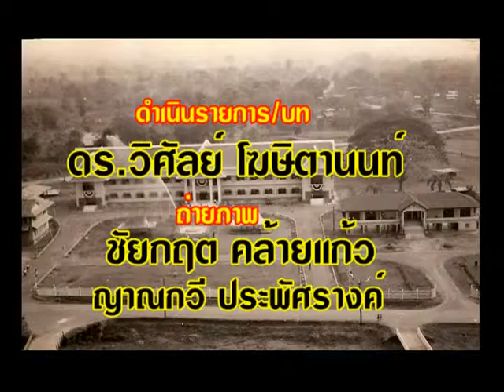เพชรบูรณ์เมื่อวันวาน ตอน ตลาดพัฒนาและคลองกระเสี้ยว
รายการเพชรบูรณ์เมื่อวันวาน ตอน ตลาดพัฒนาและคลองกระเสี้ยว นำเสนอโดย ดร.วิศัลย์ โฆษิตานนท์ ประธานสภาวัฒนธรรมจังหวัดเพชรบูรณ์ .. ออกอากาศทางเพชรบูรณ์เคเบิลทีวี